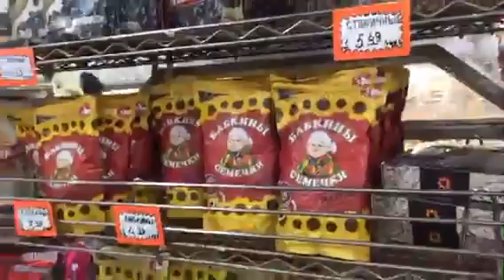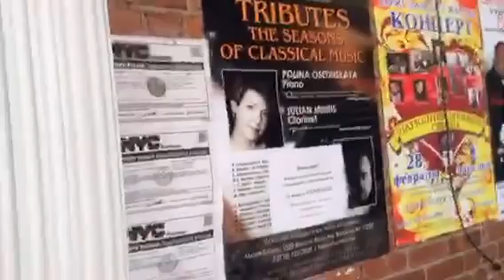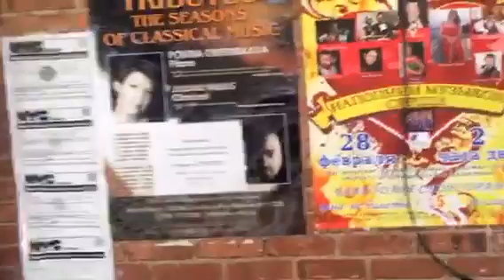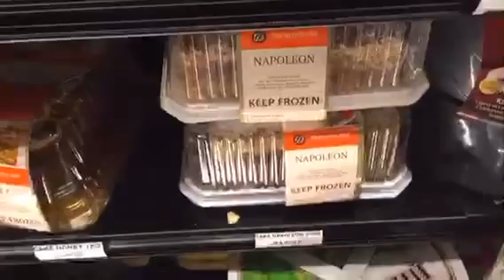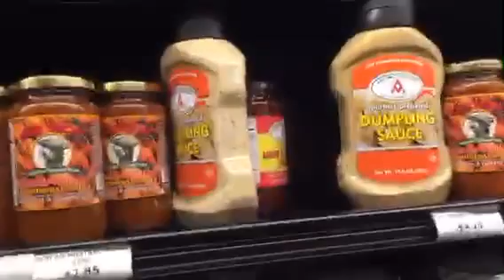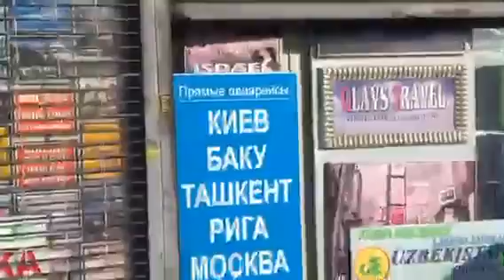[Periscope] Русский магазин продуктов Нью-Йорк Брайтон Бич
ОСТОРОЖНО (18+) на канале присутствует видео эротического содержания, записанное с Periscope.